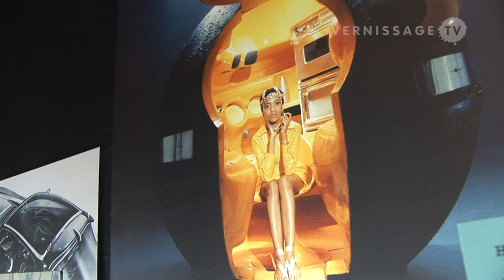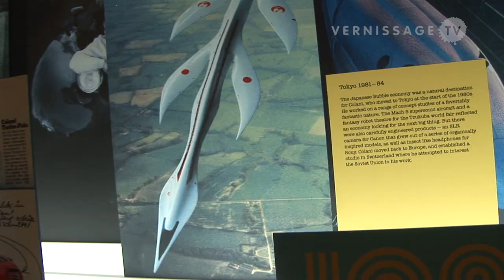VTV Classics (r3): Luigi Colani: Translating Nature, Design Museum London (2007)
| On the occasion of his 85th birthday, VernissageTV re-edited the coverage of Luigi Colani's 2007 exhibition at the Design Museum London. Titled Translating Nature, the show gave an excellent overview of the multifaceted work of the extraordinary designer. Curated by Albrecht Bangert and staged by exhibition designer Nigel Coates, the exhibition brings together Luigi Colani's extraordinary large scale protoype designs including trucks, aircraft and cars. Translating Nature was the first retrospective of Colani's work in the UK, and the first exhibition to be commissioned under Deyan Sudjic's directorship at the Design Museum. In her assessment of the exhibition on Building Design, Amanda Levete (partner at architect Future Systems) said: "If ever there was a show that demonstrated the significance and meaning of curation, this is it. Here, work of undisputed brilliance is shown through the eyes of others — curator Albrecht Bangert and the designer of the exhibition, architect Nigel Coates."
Luigi Colani designed cars for companies such as Fiat, Alfa Romeo, Lancia, Volkswagen, and BMW; he designed furniture, TV sets, pianos, pens, photo cameras, personal computers, aerodynamic trucks, high-speed trains, kitchens, and entire houses.
In this video, the director of the Design Museum London, Deiyan Sudjic, provides us with an introduction to the design world of Luigi Colani, and exhibition curator Albrecht Bangert explains the concept behind the exhibition.
Happy Birthday, herzlichen Glückwunsch zum Geburtstag, Luigi Colani! Dif tor heh smusma!